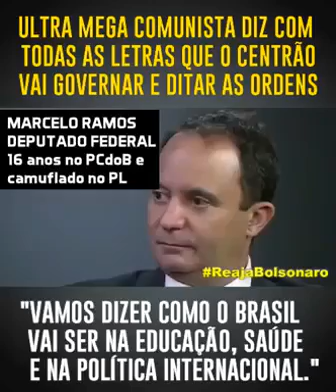VISITE o WSFA PICS (diversas fotos)

Visite o Clube o BLOG DO "CLUBE 23:23"